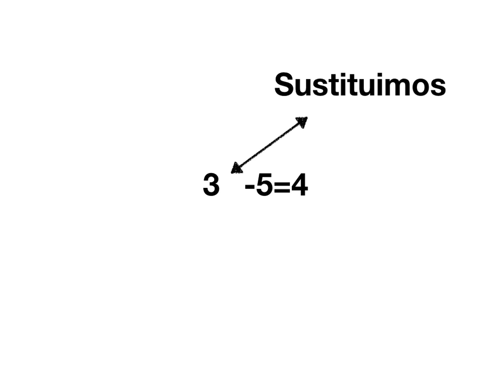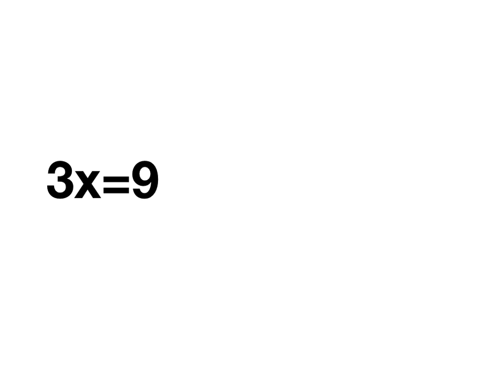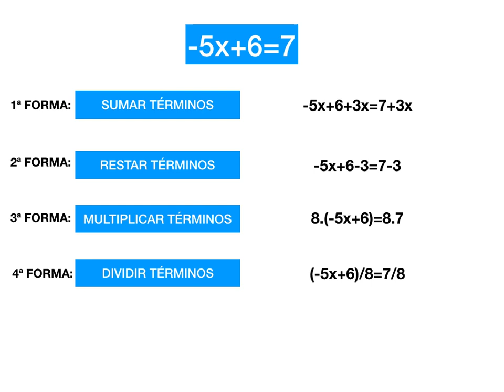Ecuaciones equivalentes [TRANSPOSICION] de TERMINOS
Desde ahtria-spain explicaremos como calcular ecuaciones equivalentes y así poder transponer términos de un miembro a otro. Regla de signos al transponer términos o coeficientes de la ecuación de primer grado.

INDICE DE TIEMPO Ecuaciones equivalentes transposicion de terminos

0:22 definicion de ecuaciones equivalentes.
1:17 como conseguir ecuaciones equivalentes.

VÍDEOS RECOMENDADOS